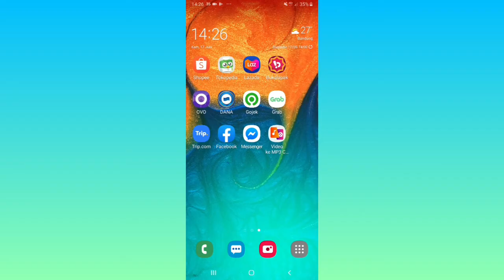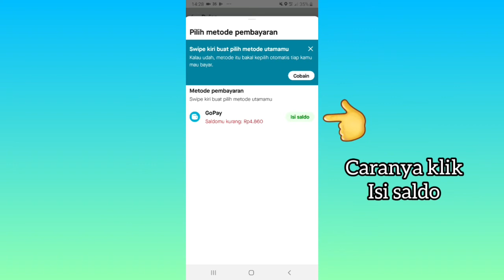Cara Beli Paket Data di Aplikasi Gojek